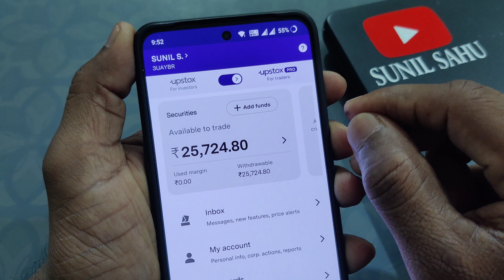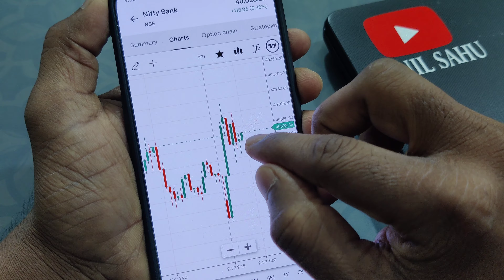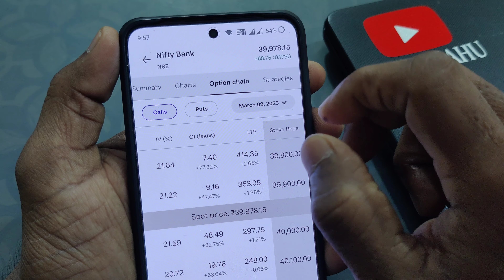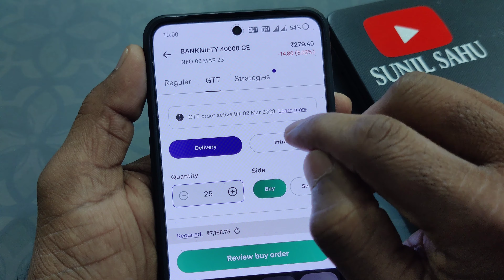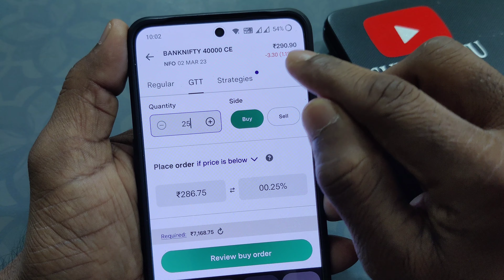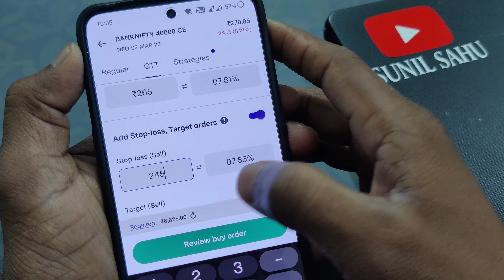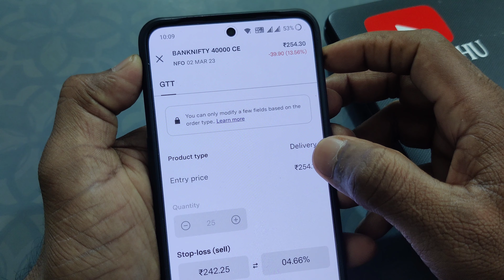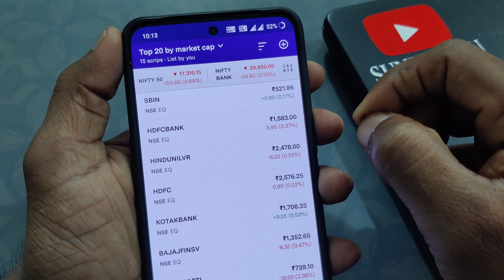Basic Options Trading for Beginners in hindi | Live Option Trading demo | f&o trading kaise kare?